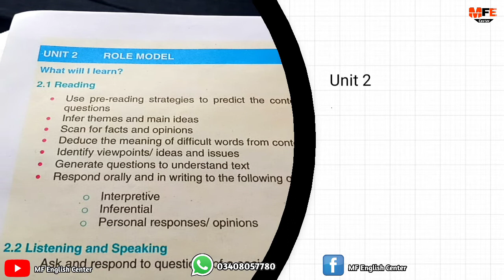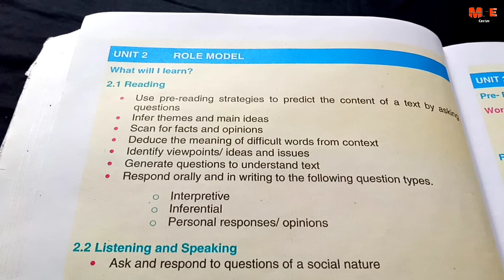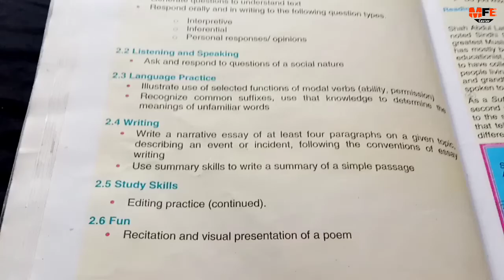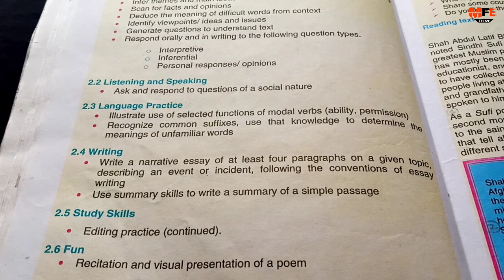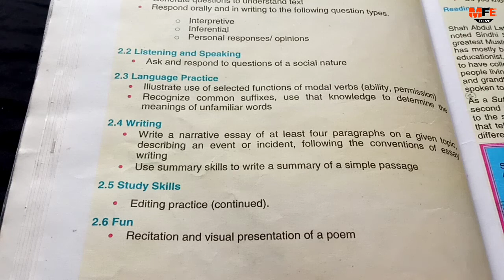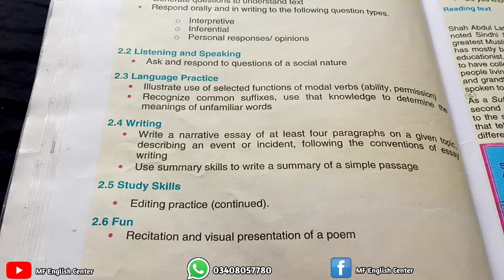Unit 2 shah Abdul latif Bhitai class 9 new English book | Sindh board | role modal unit 2 class 9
Unit 2 shah Abdul latif Bhitai class 9 new English book